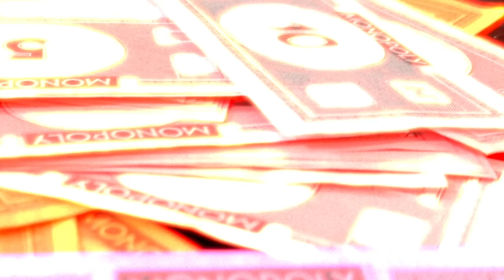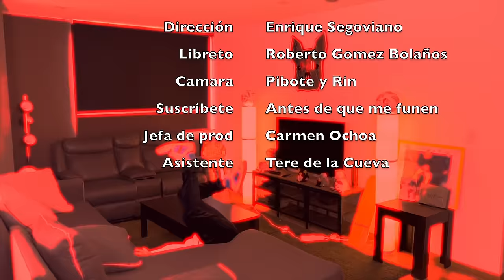Las modas más desastrosas del año ¡No te las pongas!